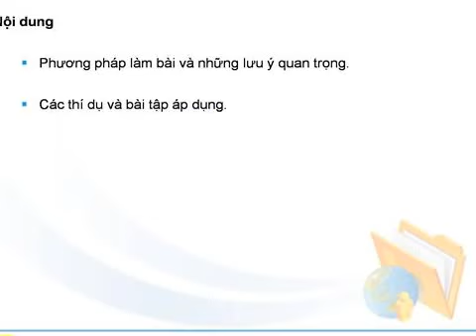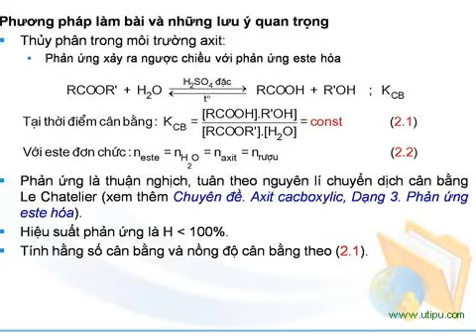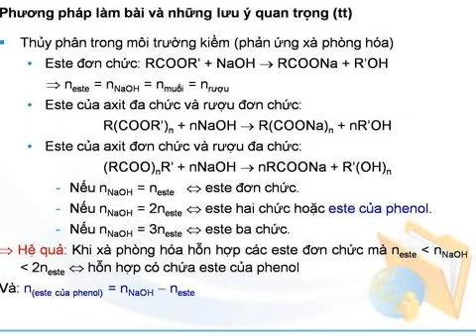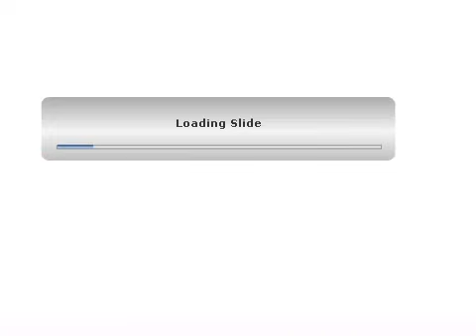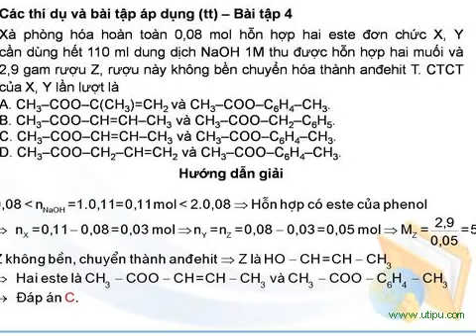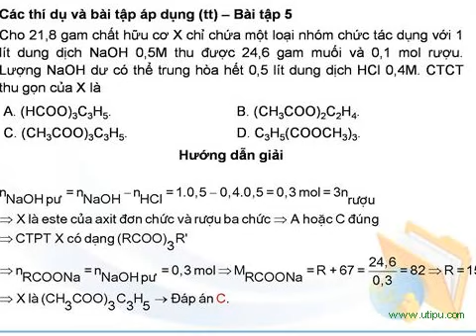Phản ứng thuỷ phân